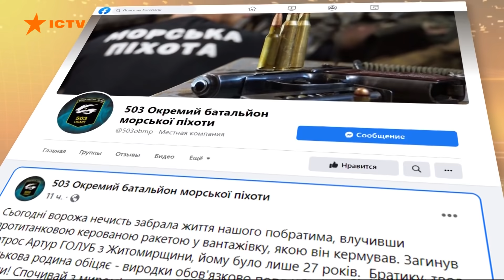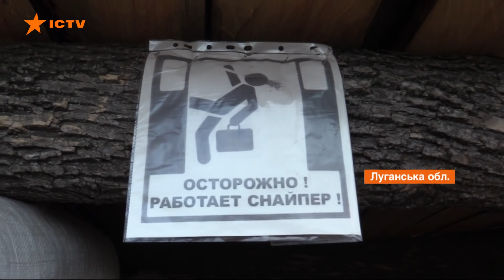Бойовики відкривають вогонь з мінометів навіть удень: загострення на Донбасі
Раніше українські позиції ворог обстрілював щодня звечора та до пізнього ранку – у період коли не працює ОБСЄ.

Нині ж російські найманці знахабніли на стільки, що відкривають вогонь з мінометів навіть вдень.

Більше про загострення на Донбасі - дивіться онлайн у сюжеті Фактів ICTV.

Автор відео: журналіст програми Факти ICTV - Владислав Круглов, оператор - Артур Турович, Олег Цимбалюк.